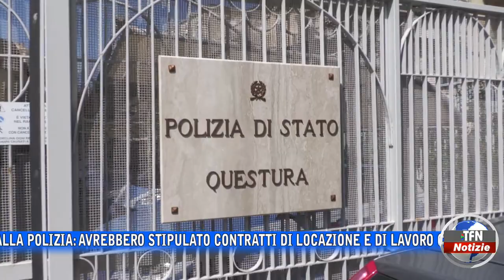Caltanissetta, 25 segnalati dalla Polizia